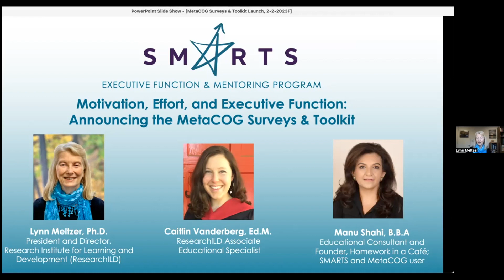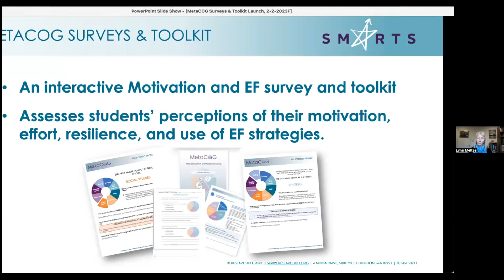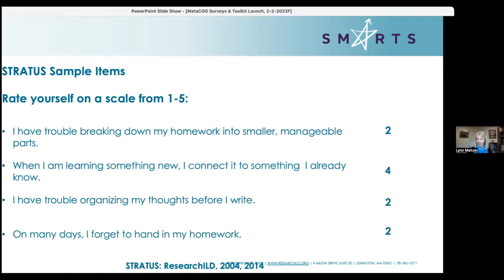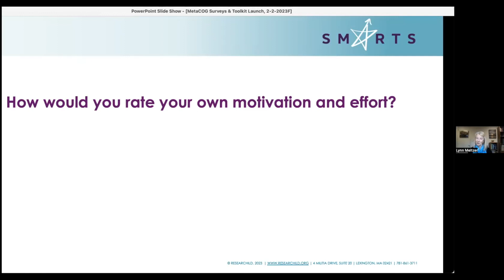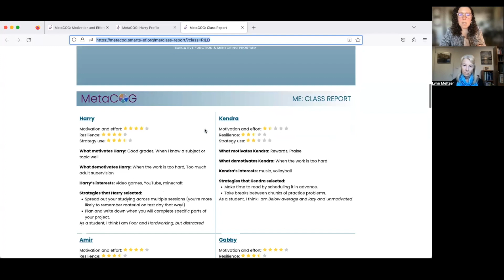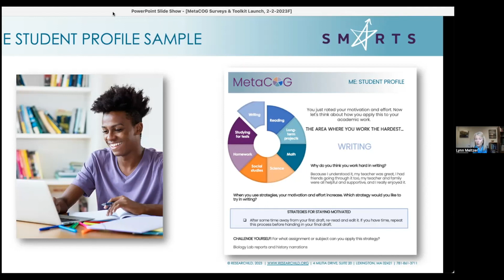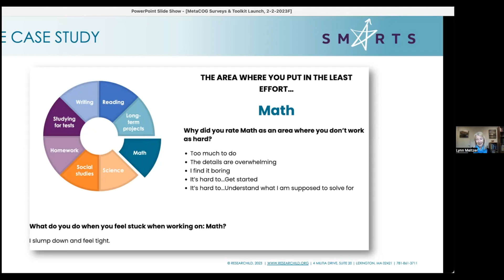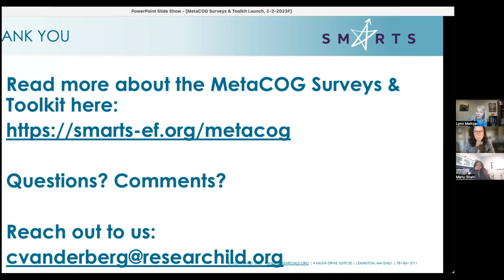Motivation, Effort, and Executive Function: Announcing the MetaCOG Surveys & Toolkit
What is the relationship between motivation, effort, and executive function strategy use? How can we measure these important components of successful learning? And how can we use that knowledge to inform instruction, build relationships with our students, and help them become strategic and self-aware learners?

MetaCOG Surveys & Toolkit is an interactive executive function survey tool that features two surveys: the STRATUS (Strategy Use Survey) and the ME (Motivation and Effort Survey). The STRATUS highlights students’ perceptions of their use of planning, organizing, memorizing, shifting, and self-checking strategies. The ME helps teachers understand what motivates their students and helps them persevere, and it also allows students to share how much effort they put into various subjects and academic tasks. This unique online survey system enables students to understand and reflect on their personalized EF and motivation/effort profiles and also provides teachers with a class summary and action plan framework based on their students’ needs. Join Lynn Meltzer, Ph.D., Director of the Research Institute for Learning and Development (ResearchILD), and Caitlin Vanderberg, M.Ed., ResearchILD Associate, to explore the features of MetaCOG Surveys & Toolkit and how you can use this online survey tool to support your students.

Please note: this webinar will remain available through March 2023.

ResearchILD Twitter: @ResearchILDorg